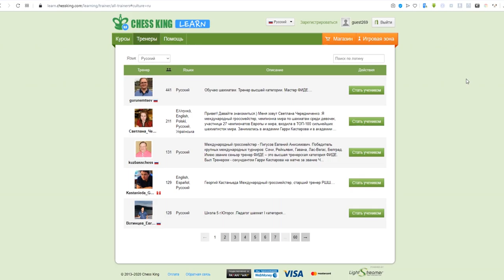Северские шахматисты приняли участие в онлайн турнирах